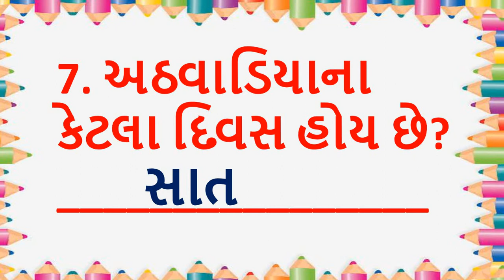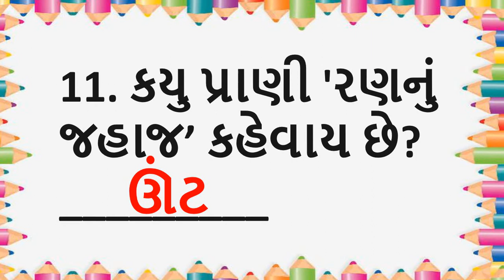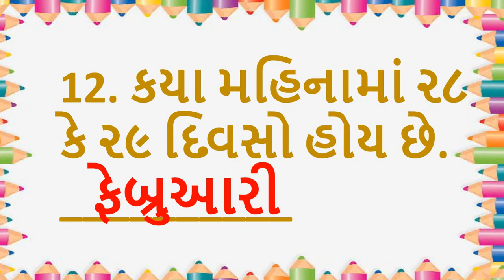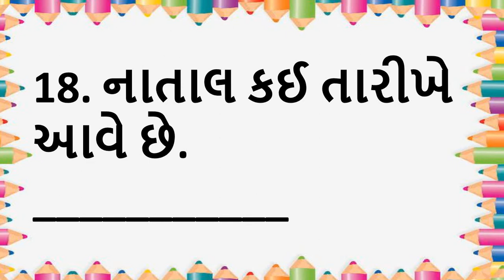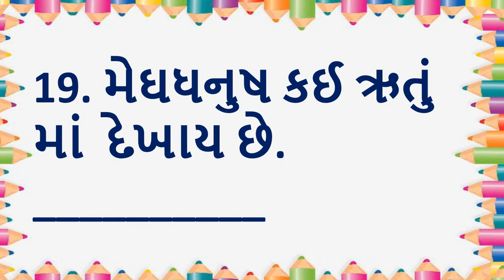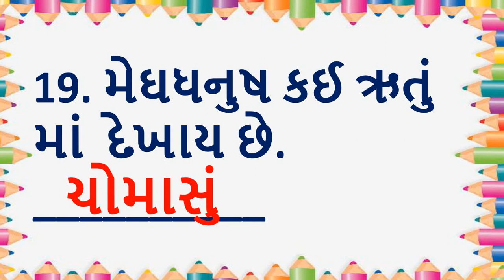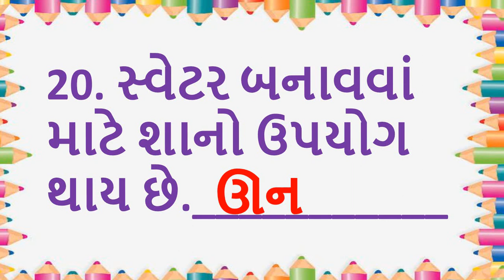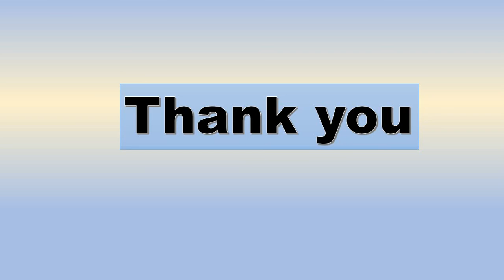Gujarati Medium - STD - 2 - GK - એક શબ્દમાં જવાબ